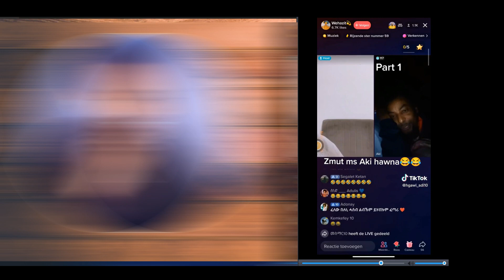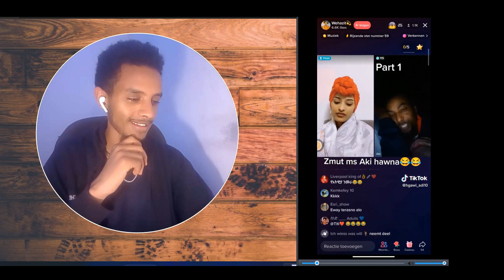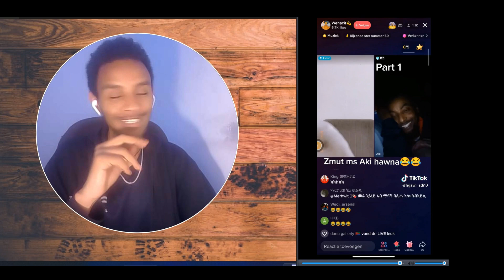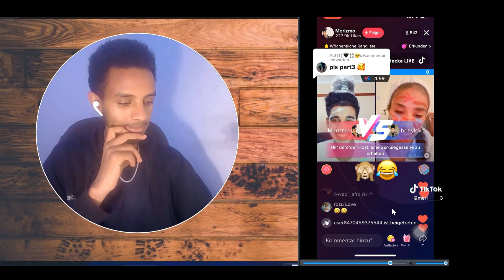🔴 ናይ ቲክቶክ አጓላት ብፍቕሪ ኣጸሊልወን## | adu blina | neshnesh tv | TEFETAWI TALKSHOW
የሕዋት እዛ ሓዳሽ ቻነል Kb Fun Hub ትብሃል ሳብስክራይብ ብምግባር ፋሕ ፍንጭሕ ፍስሕስሕ ዘብሉ መደባት እኔዉና ብጾት እና በጃኩም ሳብስክርይብ እናገበርኩም እሺ፡፡

new eritrean and tigray tiktok | Jhon black | Jedida | edris jebena | gere emun
eritrean tiktok dance
tigrigna funny tiktok
Eritrena tiktok live
TEFETAWI TALKSHOW
adu blina